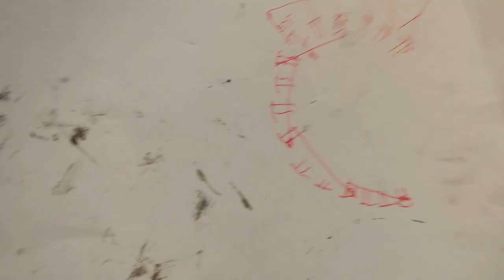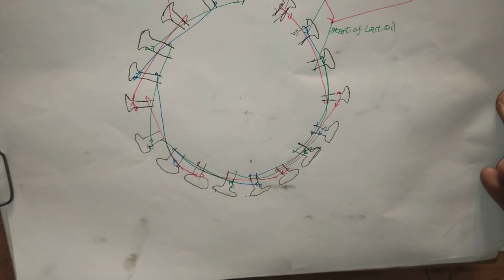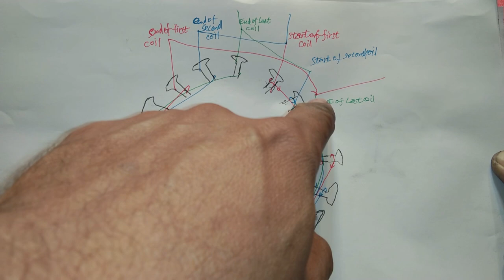Motorcycle alternator Coil Kara rewinding. Motorcycle coil kara winding. Bike alternator coil set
In this video you will watch how to rewind alternator coil kara. Bike coil set is very important. If the coil set goes bad, the bike would not start nor run. So in this situation the alternator coil set or coil kara you should replace or rewind it with new wire. Rewinding is also a good solution than replacing the coil. Because with rewinding you will be able to restore it to the original condition. Whereas Chinese replacement coils have many problems. Hope you will find this video informative. The video is long but worth watching if you watch it complete.